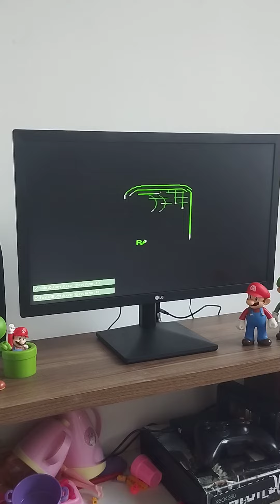Retroplay Console Cliente